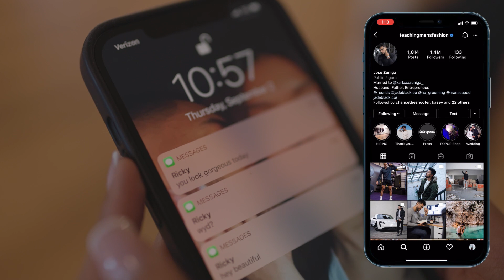6 Señales Que Eres BOBO Con Las Mujeres